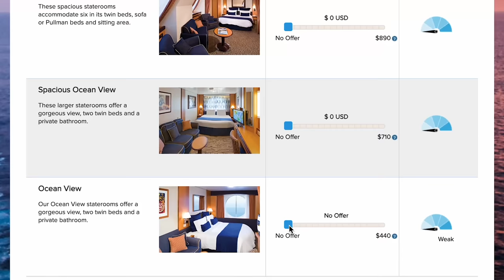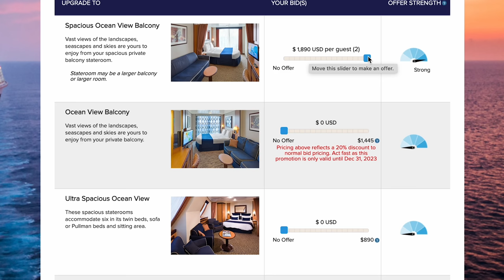Why to refuse to upgrade your cruise ship cabin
A RoyalUp bid might not be a good idea because of these reasons!